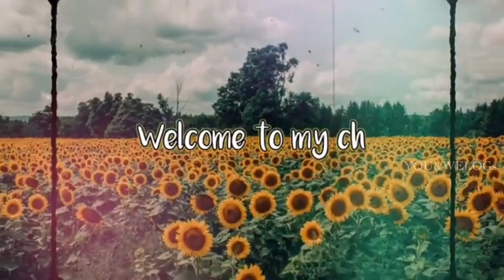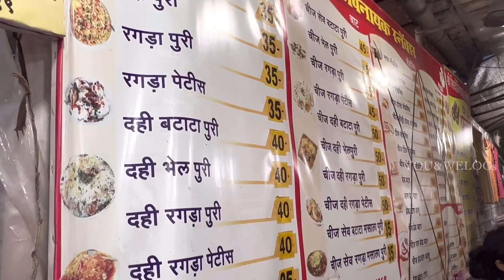Explore with us |DOMBIVLI shopping market| Gowns, Lehenga & Sharara below Rs2000|| YOU&WELOGs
Explore with us DOMBIVLI shopping market Gowns, Lehenga & Sharara below Rs2000  tops for only Rs 100 &many other things in cheapest price watch till the end also if you are new to our channel please do subscribe , like share & comment
  YOU&WELOGs

-YOU&WELOGS